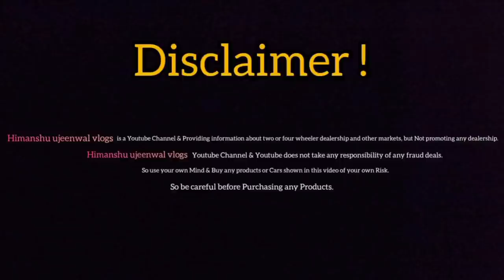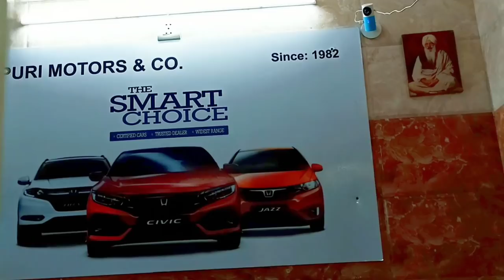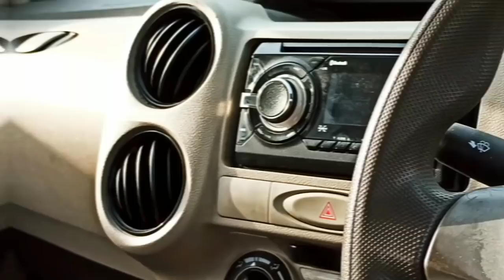Low budget used cars for sale in delhi, Second hand car, Used cars for sale, used cars in delhi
User Name : himanshu_ujeenwal

User Name : kunal_ujeenwal

In this video I explored Second Hand Cars Market (Puri Motors & Co.) located in NSP Pitampura, New Delhi, You can buy here second hand Best Quality Cars at very reasonable price with all facilities. I am sharing my experience, I am not promoting any Shop, dealer, seller, this video is only for customer's information.

You can vist here 10AM-7PM (Monday Closed)

Address : Shop No. G-8, NDM-2, (Near SBI Bank), NSP Pitampura, New Delhi - 110034

If dealer is not responding your call then drop one message with your budget, name and location on whatsapp.